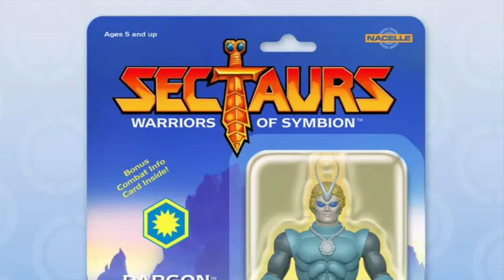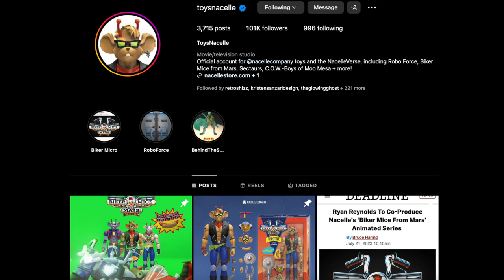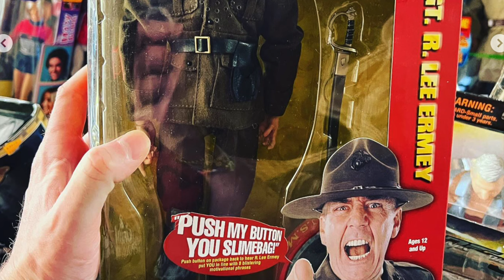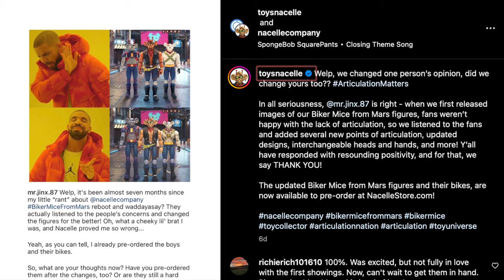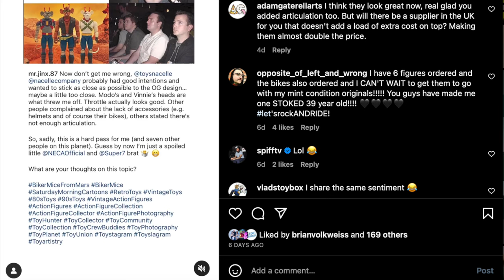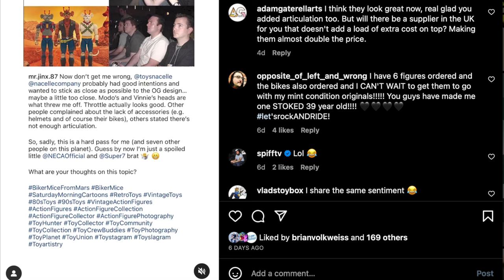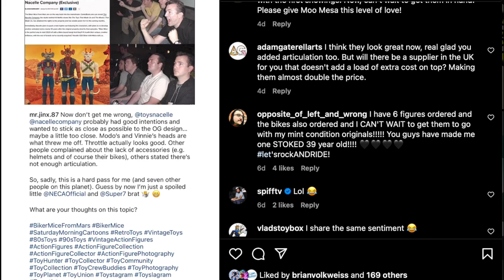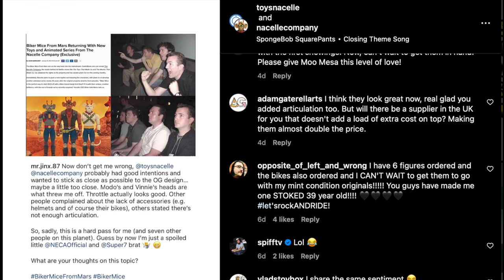TALK’N SHIZ w/ BRIAN VOLK WEISS about NEW BIKER MICE - MOO MESA - THE TOYS THAT MADE US & MORE!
Join me for a great chat with producer/director & now toy maker, BRIAN VOLK WEISS as we discuss his new projects, BIKER MICE FROM MARS, SECTAURS, ROBO FORCE & the rest of the newly created NACELLEVERSE!

Plus all the new toys that will go with it, along with an update on the next season of THE TOYS THAT MADE US!